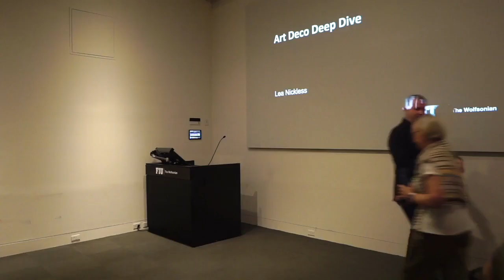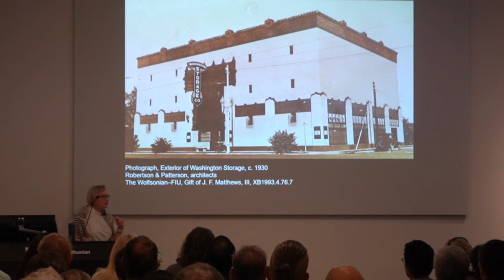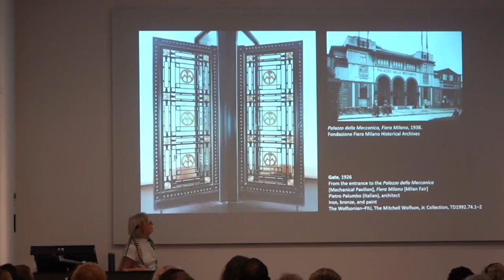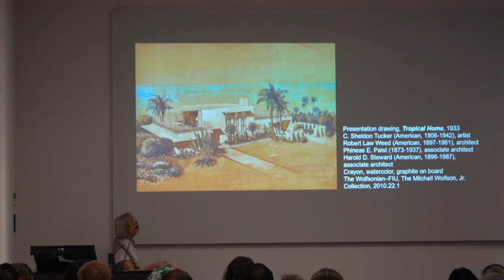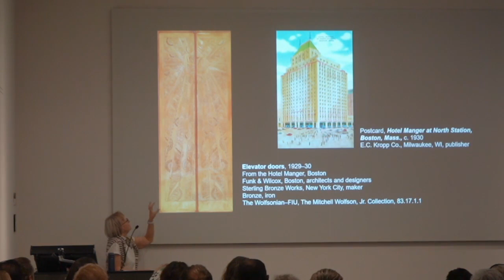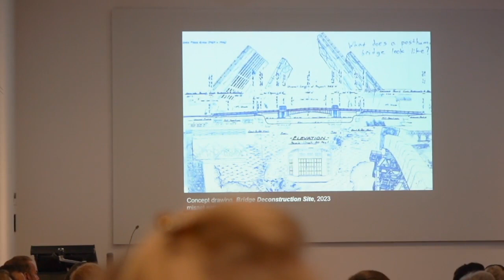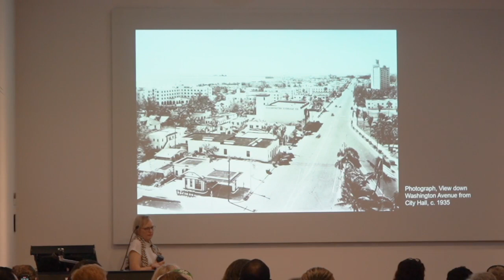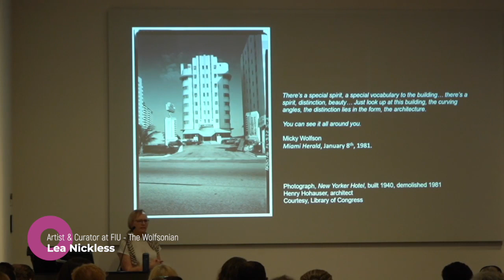Deco Deep Dive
The Wolfsonian–FIU is a treasure trove of materials from the period 1850–1950, gathered from near and far. From the “frozen fountain” that once served as the facade of the Norris Theater in Pennsylvania to a Miami River bridge tender’s house, many of the architectural features in the building have been repurposed to serve a new function. In this lecture, Wolfsonian curator Lea Nickless will delve into the stories of these design elements (and collection objects) found in and around 1001 Washington Avenue—where did they come from, and how did they end up in Miami Beach?

Organized with Miami Design Preservation League and presented as part of Art Deco Weekend.